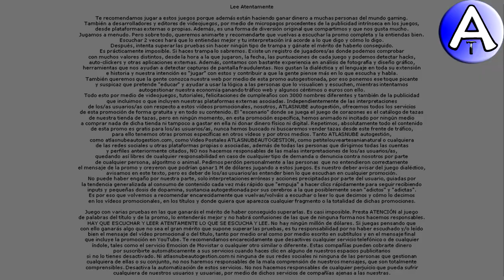Feliz Cumpleaños Gala / SOPLA la VELA / Cuenta Atrás / VideoPostales, tazas, cosmética